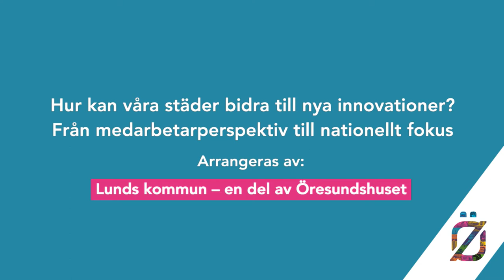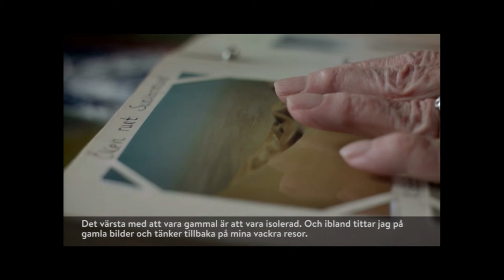Hur kan våra städer bidra till nya innovationer? Från medarbetarperspektiv till nationellt fokus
Genom starkt samarbete mellan universitet, näringsliv och kommunen byggs förutsättningar för att skapa innovationsrika miljöer. Men hur ska en kommun tänka och agera? Vad är avgörande för företagare, forskare och medarbetare? Vi diskuterar framgångsfaktorerna och fallgroparna.